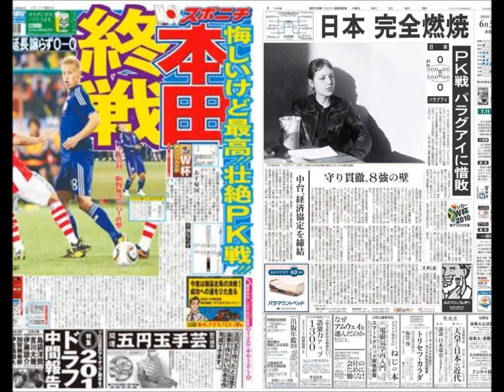mallu magalhães - sambinha bom - KILTRA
eu fiz um video pra mallu com sua musica linda e fotos delas acompanhadas por outras fofas

Hicimos un video para mallu con su música linda y fotos de ella acompañadas por otras cosas tiernas